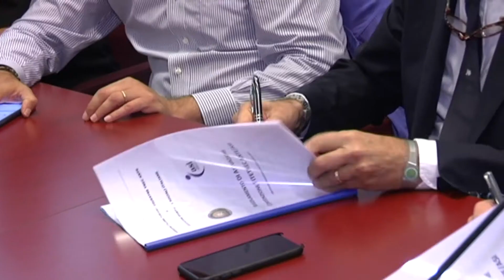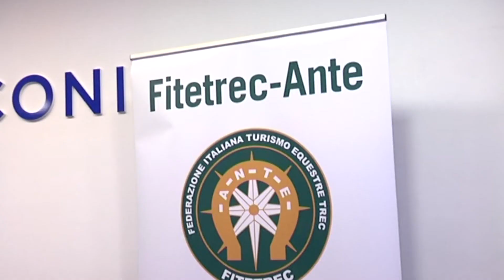asi giugno 2018